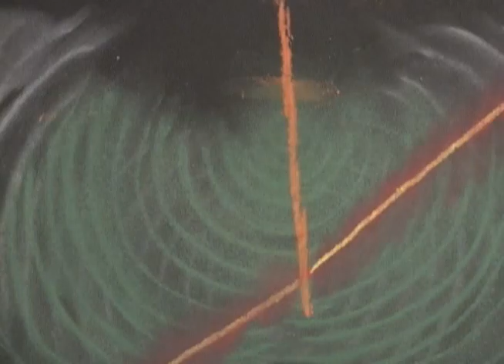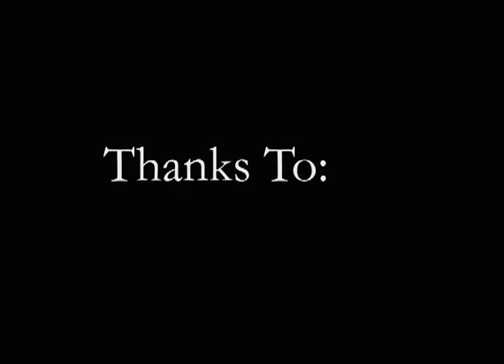My Bathtub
Its about a time when I was a kid and I ran around the house, then jumped into the bathtub with all my bath toys but no water.
I don't remember what I was doing there so i decided to simulate imagination